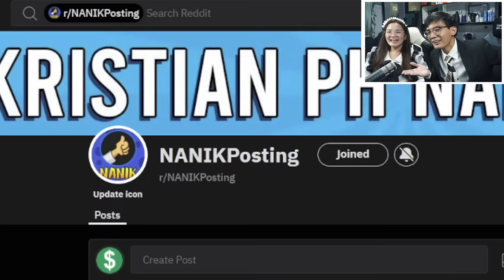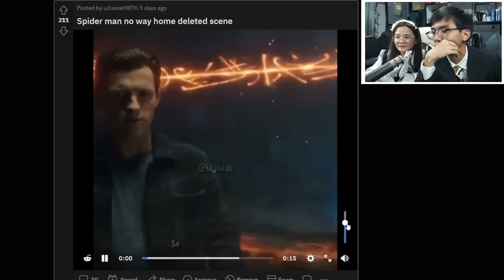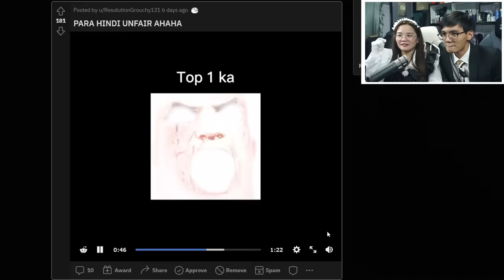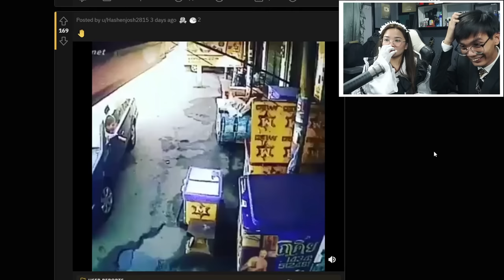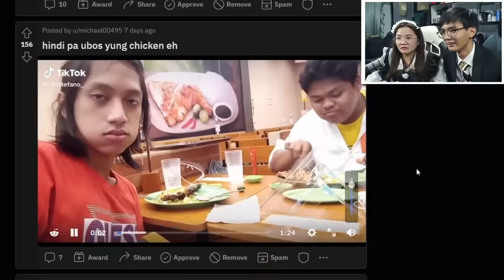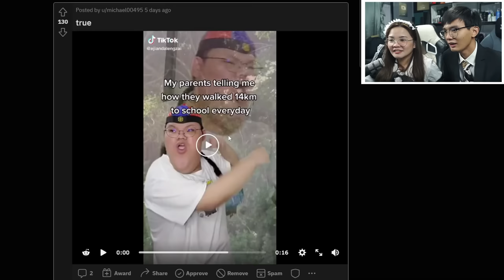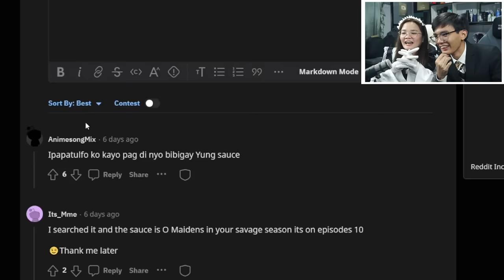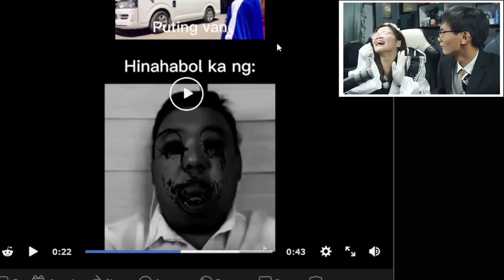NANIK Pero May Bumisita Sa Video